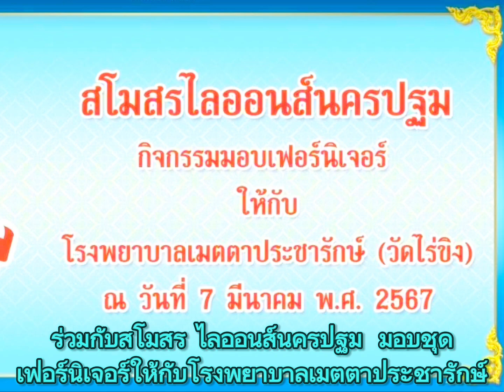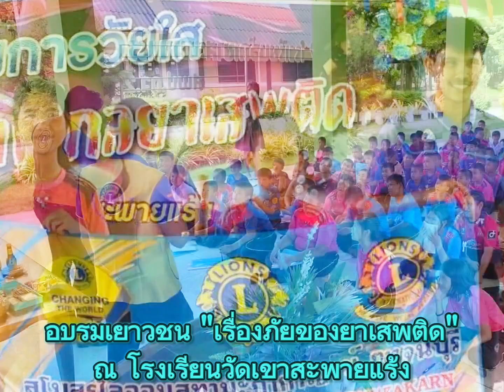กิจกรรมบริการ สโมสรไลออนส์ท่ามะกากาญจน์ จิตอาสา ช่างยุทธ สโมสรไลออนส์นครปฐม lion internatio